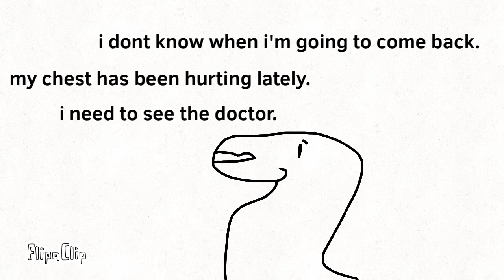URGENT NEWS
I will have to take a week or two off, sorry guys.